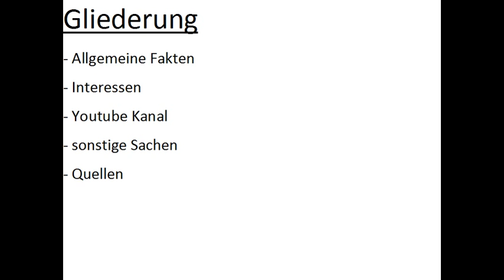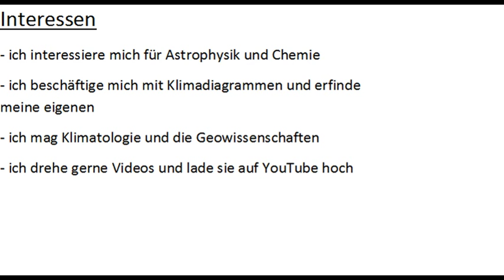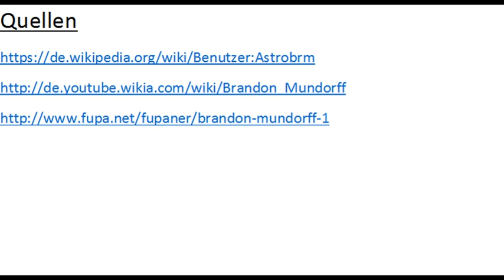Eine Präsentation über mich selbst.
Hier erfährt ihr was über mich und wie ich auf die Idee kam den Youtube Kanal zu erstellen.
viel spaß